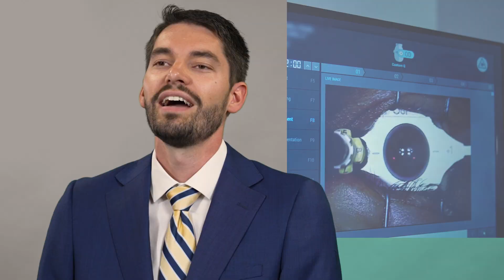Dr. Briggs Introduction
Dr. Christian Briggs is a comprehensive Ophthalmologist who has obtained extensive training in providing primary care for all diseases and conditions of the eye, including cataract and LASIK surgery. Earning his MD from Indiana University School of Medicine in Indianapolis, IN, he also holds a BS in Physics from Indiana University’s Bloomington campus, with minors in Mathematics, Chemistry, and Biology. Dr. Briggs completed his residency at the University of Louisville in Louisville, KY, before joining Illinois Eye Center. He is an active member of the American Academy of Ophthalmology and the Association for Research in Vision and Ophthalmology. Dr. Briggs puts excellent patient care first, working toward the best outcomes for his patients. He resides in the Peoria area along with his wife and daughter. In his spare time, Dr. Briggs enjoys carpentry, SCUBA diving, travel, and reading classic science fiction.